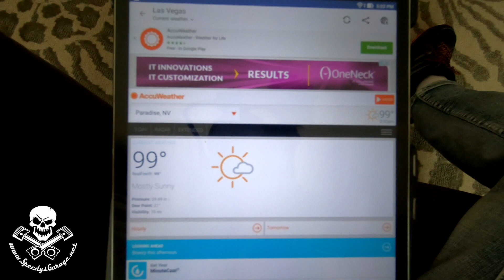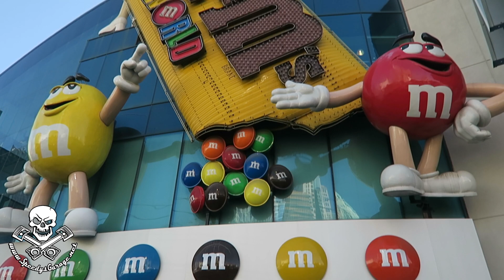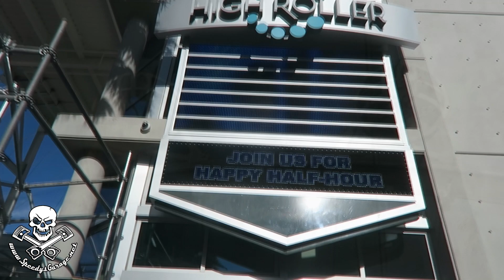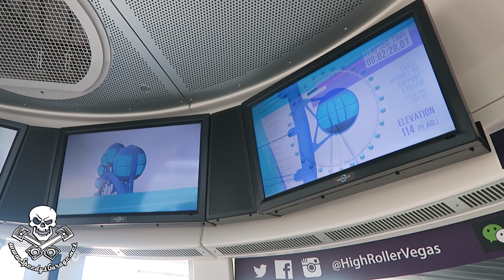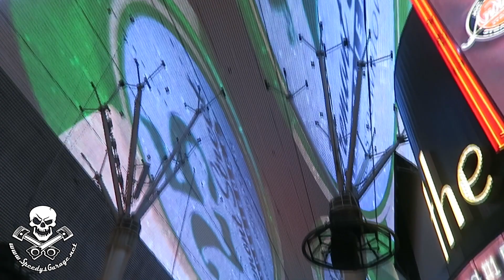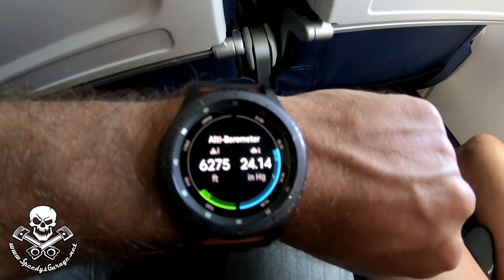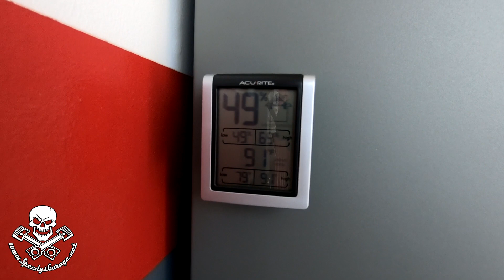Speedy's Garage Las Vegas Freemont Street Hoover Dam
Something a little different this week at Speedy's Garage.  We head out to Las Vegas to see what's what and take you a long with us.  We hit the Las Vegas strip as well as Freemont Street, High Roller, Casinos, and Hoover dam.